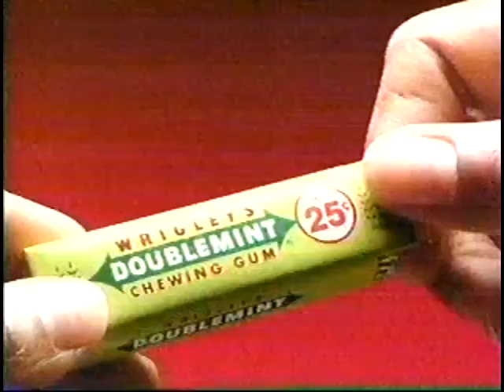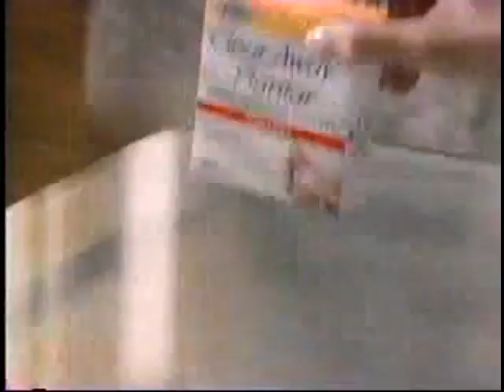1990s TV Commercials: Volume 554 - September 1992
Year: 1992
Network: Lifetime
Show: Hands of a Stranger

Ads:
Advil
Wamsutta Bed Linens
Genie
Breck
Doublemint Gum
Quaker Oatmeal
The Stephen King Library
Oreo
Metlife
Dr. Scholl's Clear Away
Lysol Direct
Maybelline
Lactaid
Lifetime Ad: The Last Prostitute